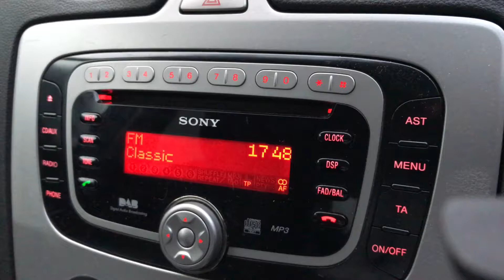A message from Stig-lookalike!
Get a Personalised message from the Stig-lookalike

Also available for personal appearances, specialising in corporate events, exhibitions and product launches!